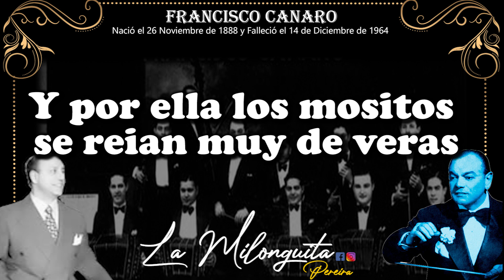Charito (Pasodoble 1937) Roberto Maida con la Orquesta de Francisco Canaro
Francisco Canaro
(San José de Mayo, 1888 - Buenos Aires, 1964) Compositor, violinista y director uruguayo, conocido también por su apodo Pirincho. Sus padres eran inmigrantes italianos y a finales del siglo XIX decidieron trasladarse a la capital argentina. Como su situación económica no era boyante, Francisco y sus hermanos Rafael y Juan alternaban su interés por la música con diversos trabajos como el de limpiabotas. Francisco comenzó a tocar la guitarra de forma autodidacta en fiestas y celebraciones, para posteriormente aprender a tocar un violín construido por él mismo. Como violinista, formó un trío con el guitarrista Rodolfo Duclós y con el intérprete de mandolín Martín Arriviliaga.

A partir de 1906 comenzó sus actuaciones musicales en prostíbulos y locales similares a lo largo de toda Argentina. De vuelta en Buenos Aires, fundó un nuevo trío en el que tocaba el violín acompañado de Samuel Castriota al piano y de Vicente Loduca al bandoneón, con los que debutó en 1908 en un café concierto del barrio porteño de La Boca. En 1911 comenzó a participar en grabaciones con la Orquesta de los Hermanos Greco, agrupación fundada por su amigo el bandoneonista Vicente Greco y con la que permaneció hasta 1914.

Sus primeros tangos, "Pinta brava" y "Matasanos", los compuso en esa época. Más tarde, en 1919, escribió la música para el sainete Nobleza de arrabal, de J. A. Caruso. Cuatro años después comenzó a grabar su primer disco de tangos, entre los que se incluían dos de su autoría: "El huérfano" y "Desengaño".

En 1925 se produjo su debut parisino con su propia orquesta, con la que actuaría en Nueva York al año siguiente. Tras esto obtuvo gran éxito con su espectáculo de tangos, que paseó por Deauville, Madrid y otras ciudades de España, Latinoamérica y Japón (1960). A partir de los años treinta se dedicó exclusivamente a la dirección orquestal. Creó la llamada Orquesta de Todos los Tiempos, que además del tango interpretaba otros ritmos célebres del momento y estaba dedicada esencialmente a la danza.
Una de las peculiaridades de dicha orquesta era la intervención de dos estribillistas, cantores que sólo entonaban los estribillos de las canciones. La ejecución musical de su orquesta y de las agrupaciones que fundó en otros momentos también se caracterizaba por su énfasis en el aspecto rítmico, por el dinamismo en la ejecución y por la decisión de marcar la acentuación de manera uniforme en cada uno de los tiempos del compás en los tangos.

Compuso varias comedias musicales junto a Ivo Pelay, entre las que se cuentan Mal de Amores (1937) y Con la música en el alma (1949). Su música teatral contaba con una trama argumental sencilla y medios escénicos simples. Asimismo, creó partituras para diversas películas y fue productor cinematográfico en los estudios Río de la Plata, que él mismo creó y que no le dieron apenas beneficios económicos. Fue presidente de la SADAIC (Sociedad Argentina de Autores y Compositores) en diversas ocasiones. En 1956 publicó sus memorias, tituladas Mis 50 años con el tango.